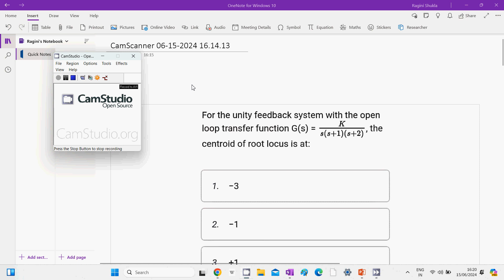IIGATEECEIIRevisionQuizIIMCqsIIPart6IIsolutionII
GATEECE Control MCQs are discussed

6 months of research exp. from University of Paderborn, Germany in Monolithic microwave integrated circuits (MMIC) at 94 GHz on topic “Design &  simulation of switching power amplifiers mainly Class E and Class F by controlling their no. of harmonics in cascade with RF oscillators using SiGe HBT in ADS S/W at 94 GHz”, already approved and submitted my proposal to DFG(German Research Foundation), qualified and got A1 certificate in German language from the Goethe institute,Chandigarh.
BTech, MTech(Gold medalist) in microwave and mobile communication with more thn 10 yrs of teaching experience in reputed universities,  already taught many courses in microwave on Unacademy Educator app. and published almost 6 papers in national and international conference, journal,taught almost all tough subjects in electronics and communication eg Antenna, microwave, analog & digital communication, Electromagnetics, Switching Theory,measurement, Electronic devices and circuits, Fundamental of Electronic devices, Analog and digital integrated circuits, optical networks , Transmission lines and waveguides ,Optical Communication, Network Theory, Signals & systems etc,